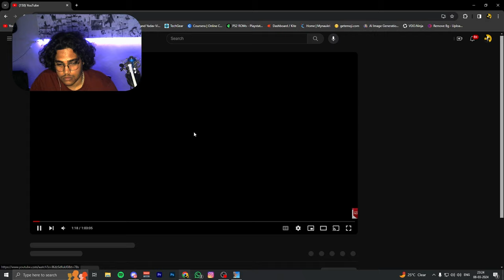Tripod disaster during intense game climb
A DIFFICULT GAME ABOUT CLIMBING is nothing but RAGE

a difficult game about climbing where I tried to speedrun but like as everyone raged. but i took a different turn where i committed not to rage and it didn't end as i expected
upi:- shivamhiro8426@okaxis
★★ Flying Shark eSports Social Link ★★